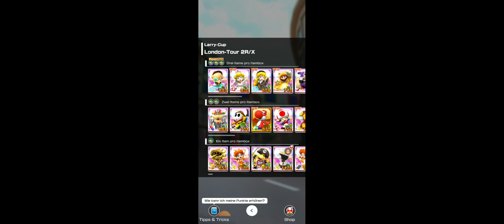Spring Tour Bonusvideo: The Mysterious Golden Creature of Hades!